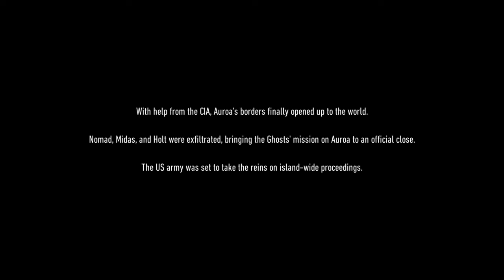Ghost Recon Breakpoint * Motherland* Gameplay Solo and also with a friend.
New expansion for Ghost Recon Breakpoint. Conquest Gameplay with a completely new enemy